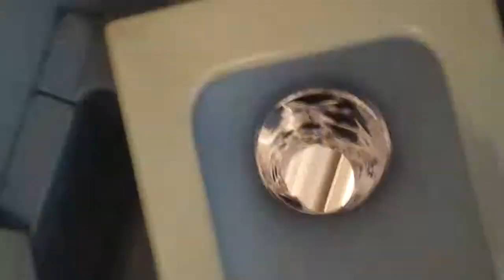Icarus Glory Hole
Icarus Glory Hole is extract from upcoming album "Soul Field Recording"